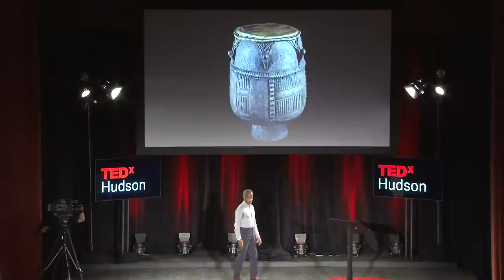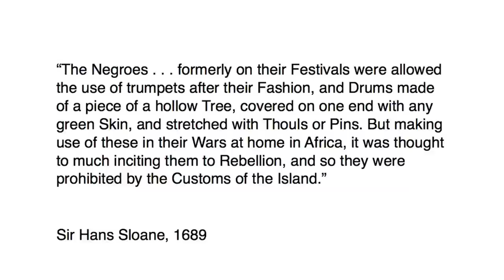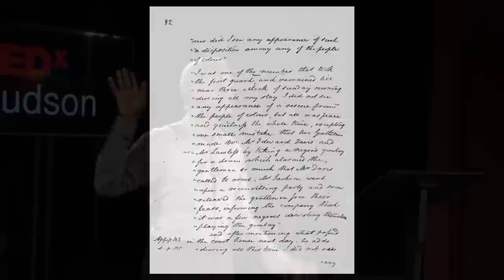How banning the African drum gave birth to American music | Chris Johnson | TEDxHudson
This talk was given at a local TEDx event, produced independently of the TED Conferences. How can we understand a culture if its very means of communication have been banned? Chris Johnson examines the role of the drum in African American Culture and American History.

Contributing to the contemporary scholarship surrounding African American culture, Chris Johnson looks to the past and the present for defining symbols. Johnson is currently an independent scholar, most recently an Assistant Professor of Culture and Mediaat Eugene Lang College in New York City. As a Fulbright Senior Scholar, both teaching and doing research, at Westfälische Wilhelms-Universitat in Münster, Germany and a Research Fellow at the W.E.B. Du Bois Institute for Afro-American Research at Harvard University, Johnson has focused on the role African culture has played in shaping ideas in American society. He and his wife reside in New York City and Hudson. | blackvistas.com